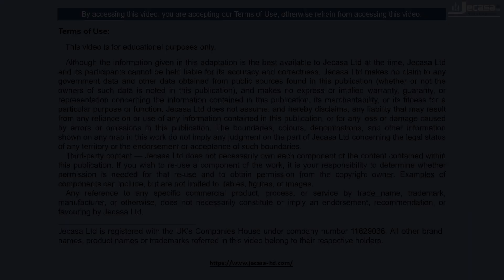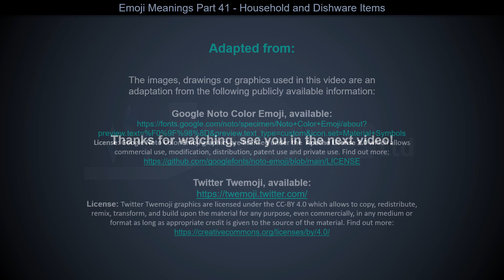Emoji Meanings Part 41 - Household and Dishware Items | English Vocabulary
You may be interested in the following (these are promotional links):

💎 Emoji Stickers for Notebook, Phone, Laptop Decoration, Total of 1980 Stickers
💎 400 Set Whatsapp iPhone Laptop Emoji Emoticon, Smiley Face Stickers, Genuine
💎 50 Fun and Large Emoji Stickers

This video includes the following emojis:

🚪 Door
🛗 Elevator
🪞 Mirror
🪟 Window
🛏 Bed
🛋 Couch and Lamp
🪑 Chair
🚽 Toilet
🪠 Plunger
🚿 Shower
🛁 Bathtub
🪤 Mouse Trap
🪒 Razor
🧴 Lotion Bottle
🧷 Safety Pin
🧹 Broom
🧺 Basket
🧻 Roll of Paper
🪣 Bucket
🧼 Soap
🫧 Bubbles
🪥 Toothbrush
🧽 Sponge
🧯 Fire Extinguisher
🛒 Shopping Cart
🥢 Chopsticks
🍽 Fork and Knife with Plate
🍴 Fork and Knife
🥄 Spoon
🔪 Kitchen Knife
🫙 Jar
🏺 Amphora

Learning Household and Dishware Items vocabulary in English with pictures
Learn Household and Dishware Items vocabulary with pictures